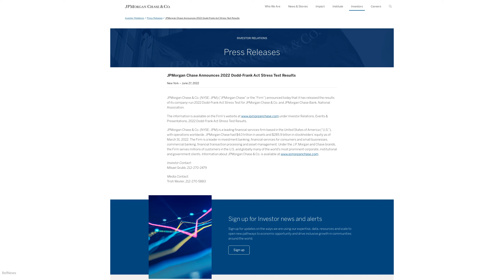JPMorgan Chase Announces 2022 Dodd Frank Act Stress Test Results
Source: JPMorgan Newsroom / Press Release